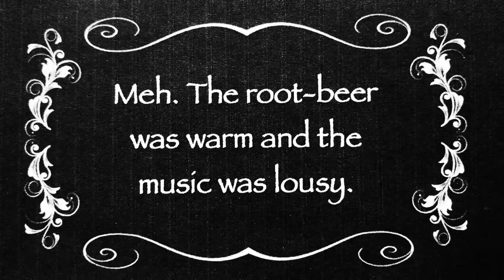THE IRON HORSE!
The brothers ride the iron rails! Special thanks to Jose Cancela for the incredible music!!